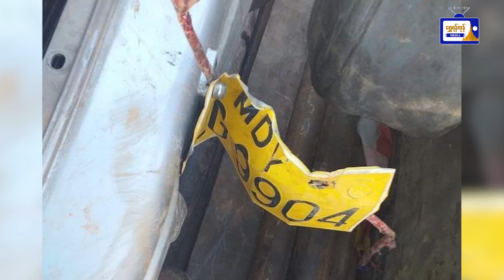လှုပ်လှုပ်ရှားရှား ရန်ကုန်သတင်းများ( ၉.၁၁.၂၀၂၃ )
လှုပ်လှုပ်ရှားရှား ရန်ကုန်သတင်းများ
( ၉.၁၁.၂၀၂၃ )
- မြန်မာနိုင်ငံ သစ်အခြေခံ ပရိဘောဂလုပ်ငန်းရှင်များအသင်း၏ မြန်မာ့ပရိဘောဂပြပွဲကျင်းပ
- CMPလုပ်ငန်းများ အဆင်ပြေချောမွေ့စေရေးအတွက် လှိုင်သာယာ၊ ရွှေပြည်သာ၊ သာဓုကန်၊ မင်္ဂလာဒုံစက်မှုဇုန်များရှိ လုပ်ငန်းရှင်များနှင့်တွေ့ဆုံ
- အင်းစိန်တွင် ကျောင်းကားနှင့် ဆိုင်ကယ်တို့ တိုက်မိမှုဖြစ်ပွား
- အမြန်လမ်းမှာ ဆရာတော်တစ်ပါး မောင်းနှင်လာတဲ့ကားတစ်စီး တိမ်းမှောက်မှုဖြစ်ပွား